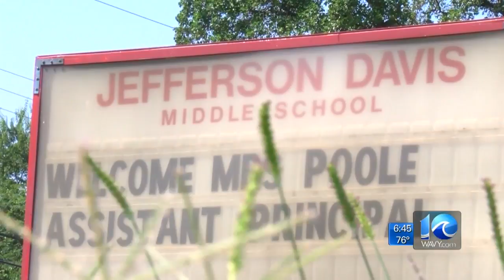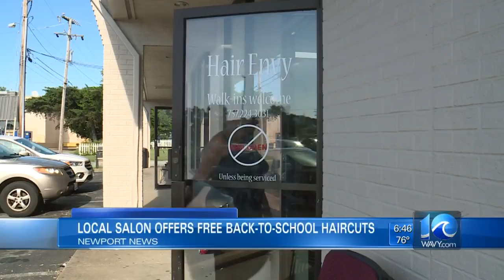Hampton students start school year with new name